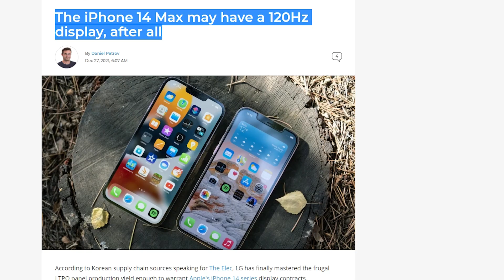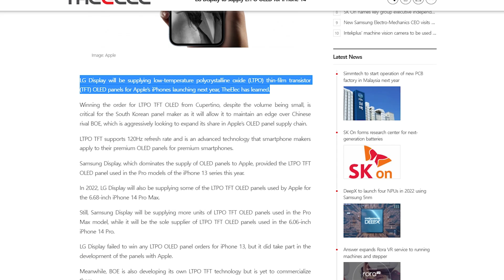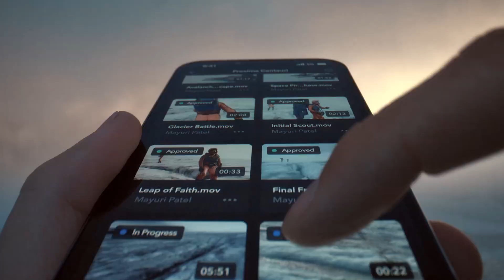Apple iPhone 14 & 14 Max Leaks - SURPRISE SURPRISE!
Apple iPhone 14 & 14 Max (NON PRO) - SURPRISE SURPRISE!

Gears
Camera iPhone 13